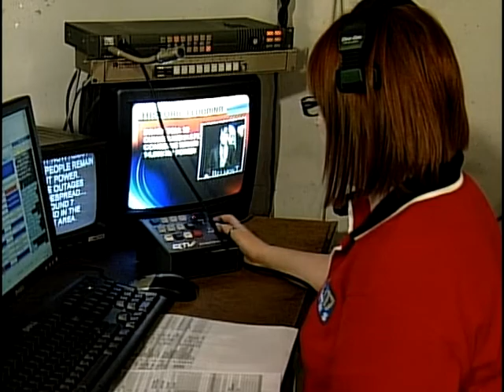Gov. Award Video for 25th Annual Midsouth Regional Emmy Awards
I produced this compilation for THE GOVERNORS' AWARD presentation at the 25th Annual Midsouth Emmy Awards.

All four Nashville TV stations were given the award for their outstanding service to the community.

In May, Nashville and NEWS 2 (WKRN) came to grips with a once in a half millennium event, the Nashville flood of 2010.  The flood killed dozens, caused billions of dollars in damage and left victims homeless and emotionally scarred. The staff at WKRN left their own damaged homes to deliver countless hours of life and death information.   NEWS 2 was reporting live from flooded interstates and neighborhoods.    NEWS 2's weather team became the viewers lifeline for information as they continually tracked the storm.  The station reported live from the flood using microwave and satellite trucks, and also utilized traffic cameras and UStream to bring images of heroic rescue efforts.  NEWS 2 built a network of media platforms to cover this once in a lifetime event which included the over the air channel, the Nashville WX weather channel on local cable, wkrn.com, and a simulcast on a local radio station.

When floods threatened Middle Tennessee, WSMV began wall-to-wall news and weather coverage of every element of the breaking event.  The Channel 4 Weather Team was on the air continuously, while the station faced the challenge of hockey playoffs and the Kentucky Derby.  Monday, May 3rd was the first morning middle Tennessee woke up to see the historic flooding from the Cumberland and Harpeth Rivers as they flowed far outside their banks, drowning much of the midstate.  The morning show ran for 5 hours, nonstop, all ad lib, with no commercials as WSMV brought viewers the latest live looks both from the air and the ground. WSMV stayed on the air for days of wall-to-wall coverage, with life-saving information.  Their coverage branched out to tell powerful stories of survival and recovery. Only WSMV-TV and the Channel 4 I-Team uncovered something that may have made a disaster even worse. The investigative team discovered that a series of confusions and miscommunications about how much water the Army Corps of Engineers released into the Cumberland River. Those reports helped spark a Congressional investigation and hearing.

When the rain and storms began on May 1, WTVF was on the air with tornado warnings and other weather watches.  The coverage  not only brought viewers information about the flooding issues and road closures, their crews delivered unbelievable stories of devastation and rescues, with sights that were unimaginable before the flood. As the storms continued, WTVF stayed on the air for 13 hours non-stop. They were back on the air very early Sunday prior to the start of the morning newscast as more severe storms developed, and the waters kept rising. They were on the air for 20 more hours Sunday. During the coverage, their basement level newsroom started to flood as storm waters backed up into drains forcing the staff out of the newsroom. All equipment started to be moved while on-air coverage continued. One million gallons of water was pumped from the newsroom over several days forcing it to be gutted with newsroom staff moved to temporary locations for months. While the weather team fronted the coverage, this was a total team effort.

The 1,000 year flood in Nashville could not falter the strength of FOX 17 (WZTV). At 8pm Sunday night, Metro Police told them to immediately evacuate.  The station backs up to a levee of the Cumberland River.  FOX 17 was now in imminent danger. After non-stop coverage for 2 days, they had to pack up their gear and leave without airing the 9pm newscast.  During the time Fox17 was evacuated from the station, crews were dispatched from staffer's homes and allowed 2-3 hours in to put stories and newscasts together. Tuesday afternoon, they were allowed in for 3 hours.  They had to rent a bus to shuttle their staff in since multiple vehicles were not allowed in and out of Metro Center.  FOX 17 put together a 90 minute newscast in 2 hours.  They went live with it while simultaneously taping it and left it to air in place of the 9 and 10pm News.  Like our united city FOX 17 proudly says WE ARE NASHVILLE!